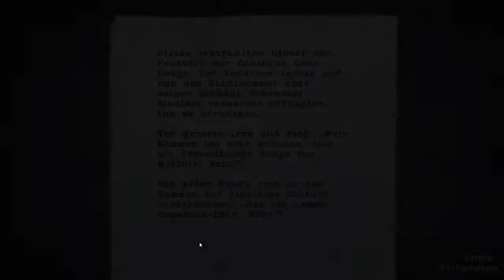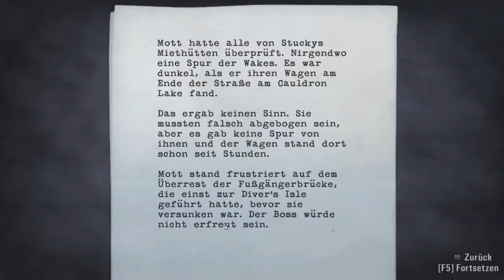Let's Play:Alan Wake #20 - Episode Three: Done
Wir stecken als Schreiberling dennoch viel ein.

Wenn dir das Spiel gefällt, kauf es dir z.B.